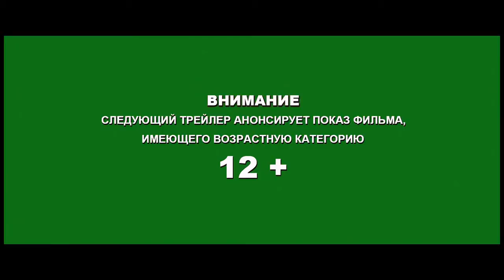The Treasure of Lake Kaban (2013)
Why, yes - that is a shameless Russian rip-off of Lara Croft that we see. My attention was drawn to this release from May, by a colleague from my Manga Mania days, Jonathan Clements, who bumped into it as a Russian in-flight movie. He says:

The tagline shrugs: "Nyet vremeni obyasnyat" (There's no time to explain). And apparently there isn't, as a frustrated army doctor-turned-archaeologist, a nutjob who thinks he's an alien, and a Russian navy conscript trying to find enough cash to buy out his commission, all converge on the small republic, where local colour amounts to a whole bunch of relics of Russian's Mongol marchland -- dances, cossacks, daggers, and most memorably in the gene pool, if the smouldering Elvira Ibragimova (that's her in the shorts) is anything to go by.

While apparently playing more for comedy than anything else, it certainly can't be much worse than The Cradle of Life. Certainly, the trailer seems to suggest it's every bit Lara's equal in terms of production values.